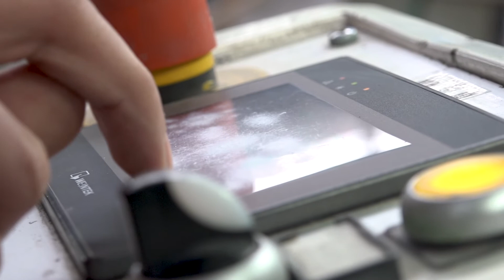Ausbildung zum Industriekeramiker (m/w) und Medientechnologe Siebdruck (m/w) (Steuler-Fliesen GmbH)